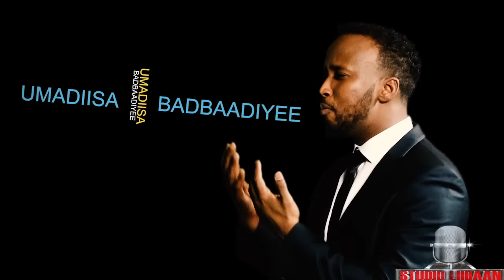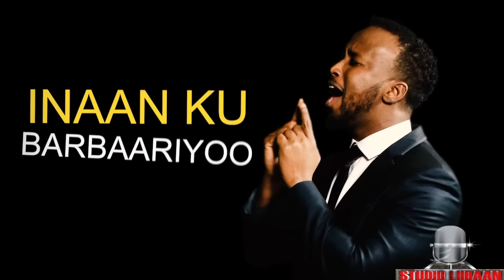AIDARUS MALIBOI 2017 BILADA GEESIGA OFFICIAL VIDEO (DIRECTED BY STUDIO LIIBAAN)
CODKII: AIDARUS MALIBOI
VOCAL RECORDING BY: STUDIO LIIBAAN